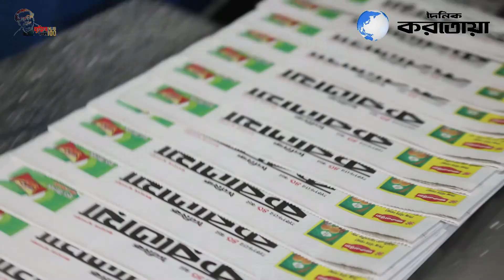এবার হিরো আলমের কণ্ঠে হিন্দিতি আসছে কাঁচা বাদাম। Hero alom | kaca badam | Hero Alom Song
Daily Karatoa